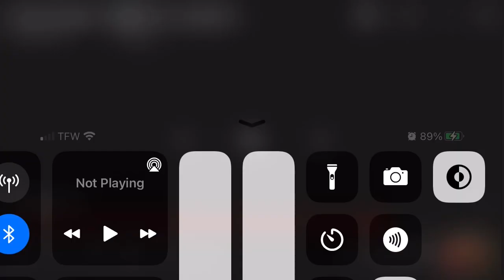ROMAN REIGNS MY TRIBAL CHEIF//MY BABY😩🤍